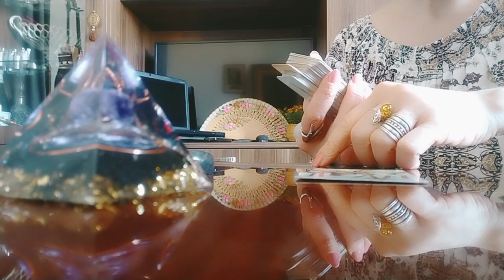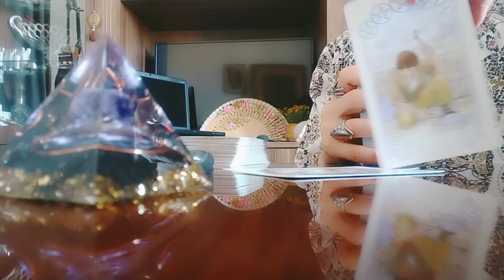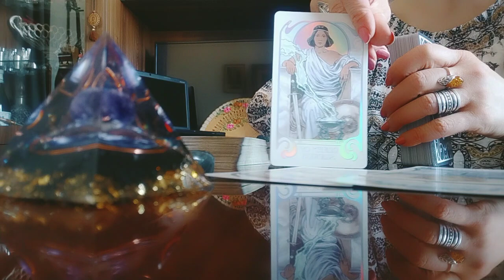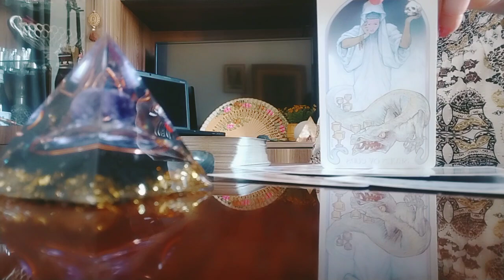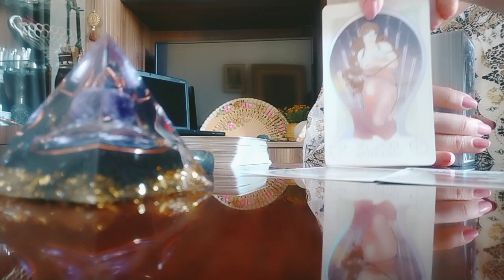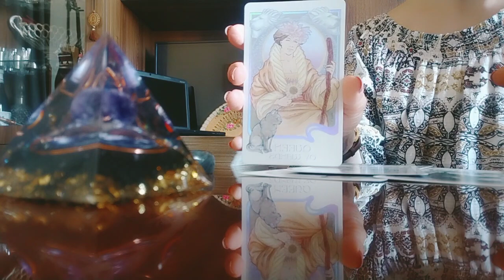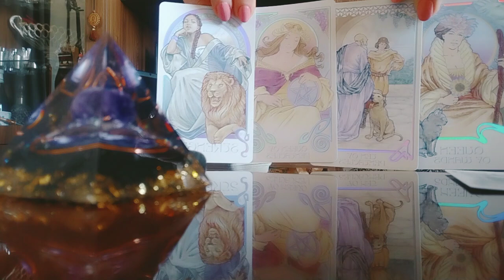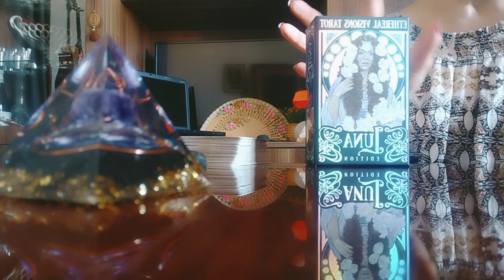რას შეცვლის თქვენი გადადგმული ნაბიჯი ამ ურთიერთობაში?🕊️👩‍❤️‍💋‍👨✨🥰